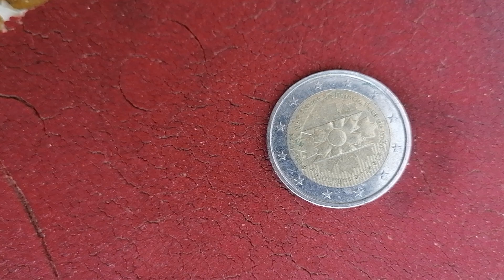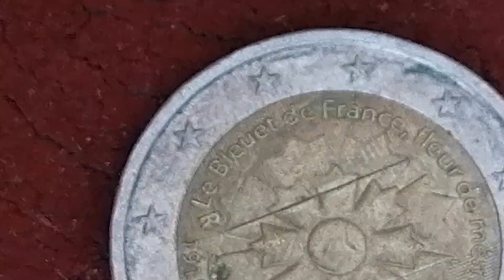14 juni 2023